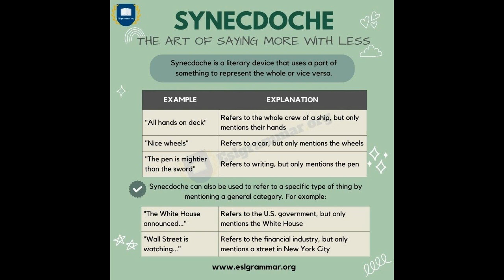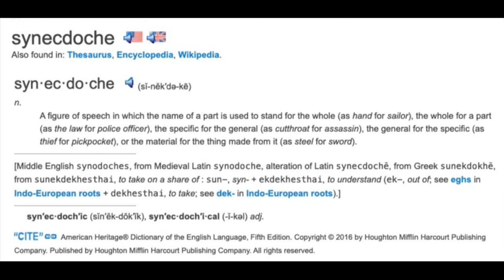GRE VOCABULARY - synecdoche#grevocab